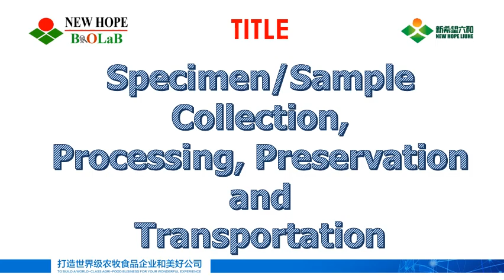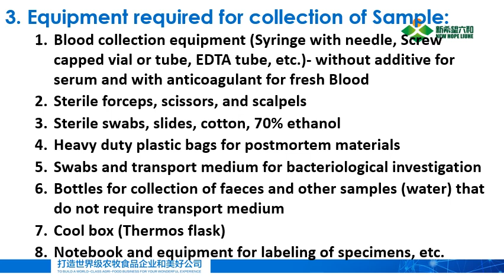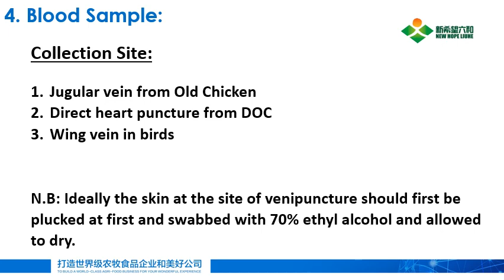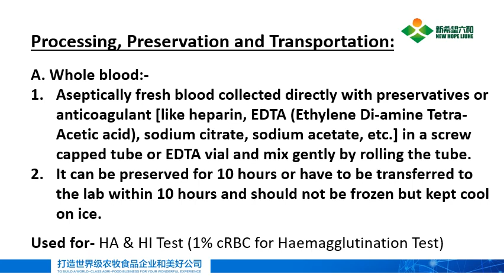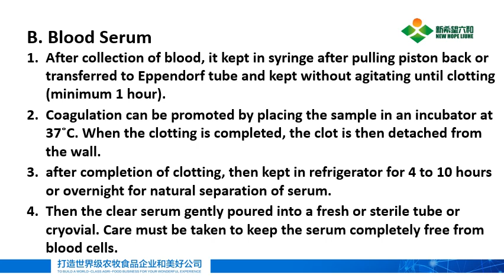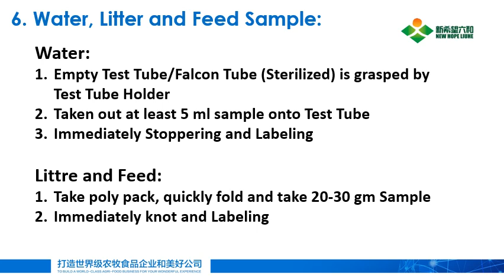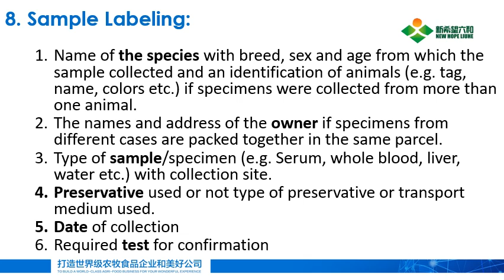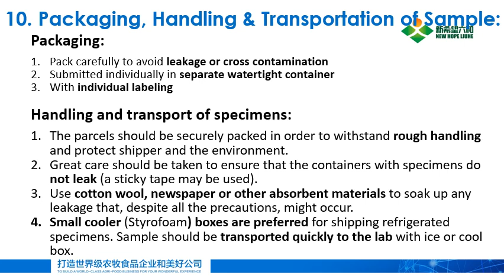SOHEL RANA Lab Dec 2018 Sample Collection, Processing, Preservation and Transportation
Specimen/Sample Collection, Processing, Preservation and Transportation

Contents:
1. Purpose of Sample Collection
2. Types of Sample
3. Equipment required for collection of Sample
4. Blood Sample
5. Hollow organs/Part of organs/Tissues
6. Water, Litter and Feed Sample
7. Common preservation of Sample
8. Sample Labeling
9. Sample Submission paper
10. Packaging, Handling & Transportation of Sample